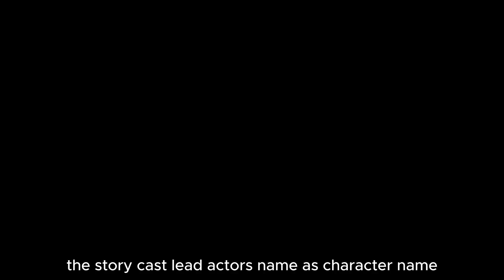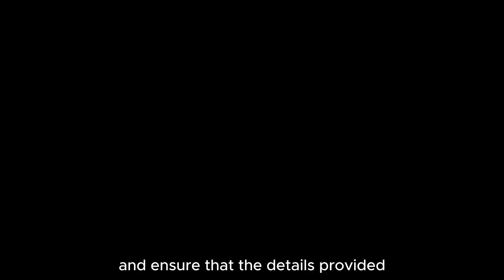Running on Empty🎬Thriller (2024) | Full Movie | Drama 🌟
Get ready to immerse yourself in the gripping drama thriller Running on Empty (2024). Directed by [Director's Name] and written by [Writer's Name], this film takes you on a captivating journey through the complexities of human emotions and the unyielding spirit of survival. 🌌✨

Plot:
Running on Empty follows the story of [Lead Character's Name], portrayed by [Lead Actor's Name], who finds themselves at a critical juncture in life. After a tragic accident, they must confront their past while navigating the present challenges that threaten their future. Supported by a loyal friend, [Supporting Character's Name] (played by [Supporting Actor's Name]), and guided by a mentor, [Supporting Character's Name] (played by [Supporting Actor's Name]), they embark on a journey of self-discovery and redemption. As secrets unravel and conflicts intensify, the protagonist must find the strength to keep moving forward, even when it feels like they're running on empty. 🚗💨

Cast:

[Lead Actor's Name] as [Lead Character's Name]
[Supporting Actor's Name] as [Supporting Character's Name]
[Additional Cast Members] in supporting roles
Release Date:

Official Release Date: [Release Date] in [Country] 📅
International Release Dates: [Release dates for other countries, if available] 🌍
Trailer:

[Link to the official trailer on YouTube or other platforms] 🎥
Production Details:

Director: [Director's Name] 🎬
Writer: [Writer's Name] ✍️
Producer: [Producer's Name] 🎥
Production Company: [Production Company Name] 🏢
Cinematography: [Cinematographer's Name] 📸
Editing: [Editor's Name] ✂️
Additional Details:
Running on Empty is not just a film; it's an exploration of resilience and the human spirit. With stellar performances from the cast and a compelling storyline, this movie has garnered critical acclaim and is a must-watch for drama thriller enthusiasts. 🎭🌟

Why Watch Running on Empty?

Powerful Performances: The cast delivers emotionally charged and memorable performances. 🌟
Engaging Storyline: A plot that keeps you hooked from start to finish. 📖
Cinematic Excellence: Beautifully shot and expertly edited to enhance the storytelling experience. 🎥
Don't miss out on this cinematic masterpiece! Watch Running on Empty and witness a tale of courage, determination, and the quest for redemption. 🌌✨